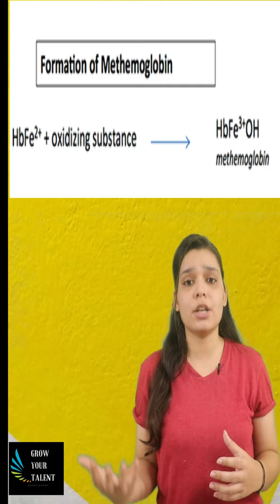BLUE SKIN DISEASE | BLUE SKIN PEOPLE | UNIQUE SKIN COLOURS IN THE WORLD | RARE DISEASES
BLUE SKIN DISEASE | BLUE SKIN PEOPLE | BLUE SKIN | UNIQUE SKIN COLOURS | SKIN COLOURS

Hello guys you all are welcomed on my channel Grow Your Talent, TODAY WE WILL LEARN ABOUT THE BLUE SKIN COLOUR DISEASE

In our channel we will keep you updated about your body and share our knowledge with you about biology , also watch our lecture videos and experiments videos for better understanding.

✔️ Class:11th
✔️ Subject: Biology
✔️ Chapter: ANATOMY
✔️ Topic Name: SKIN

Topics Covered:-

1 - BLUE SKIN
2: BLUE SKIN COLOUR PEOPLE
3: PEOPLE WITH BLUE SKIN
4: SKIN COLOUR TRANSFORMATION
5: SKIN COLOUR  KAISE BANTA HAI

Lecture Given By - Rachael Morris